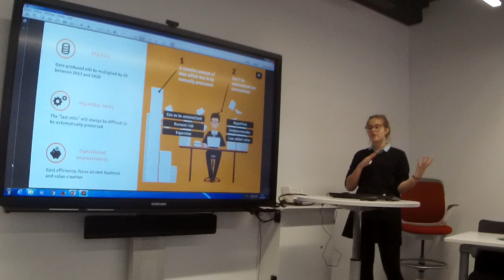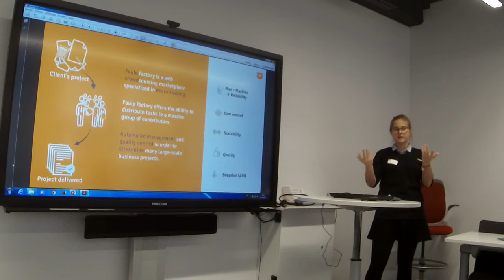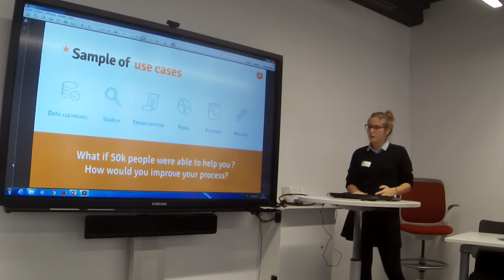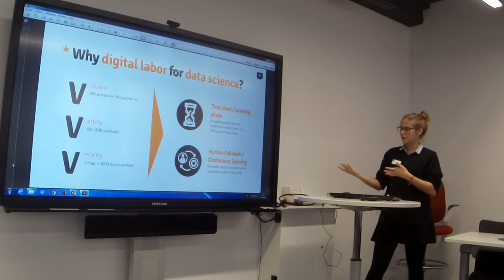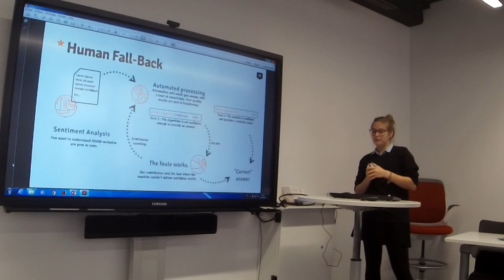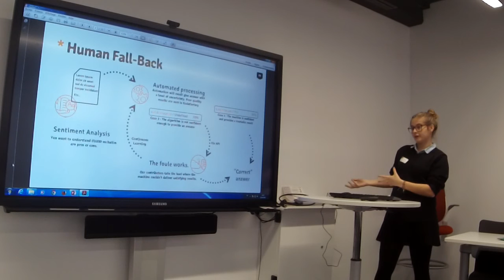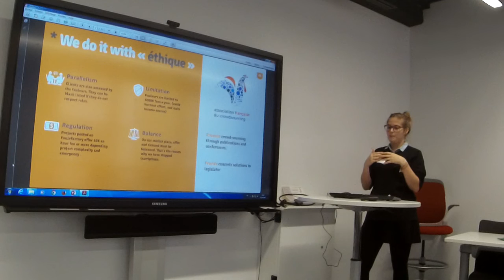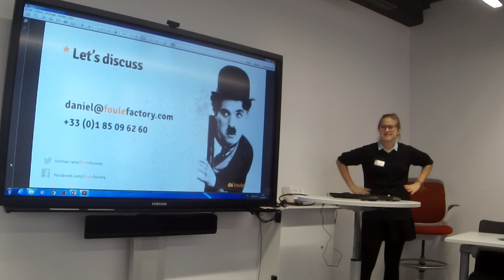Marianne Medioni: Foule Factory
Presentation given at the conference "Digital Labor and data science" by em lyon business school, Paris, October 21, 2016.

Marianne Medioni is responsable de la communication at Foule Factory.